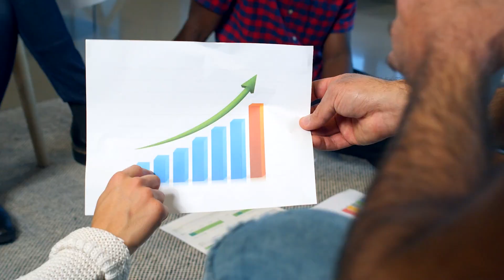GET THAT FIRST-CLASS LIFE w/ FEMI TAIWO: CEOs Unscripted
Embark on an extraordinary journey with Femi Taiwo (F.T), an award-winning social entrepreneur and transformative leader, on our debut episode! Discover the secrets to a first-class life, the power of imagination, and the essence of pursuing your passions. F.T shares his invaluable insights and experiences, guiding you towards success and transformation. Dive in now and be inspired!